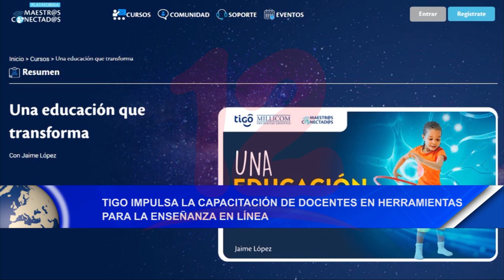Noticias12NicaraguaTigo impulsa capacitación de docentes en herramientas para la enseñanza en línea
Tigo impulsa la capacitación de docentes en herramientas para la enseñanza en línea